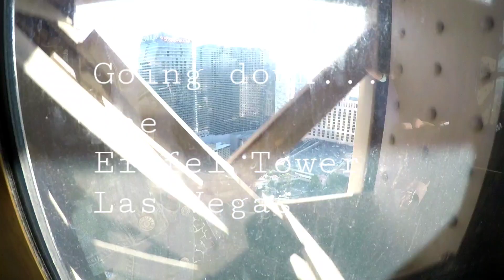The Eiffel Tower Experience | Las Vegas